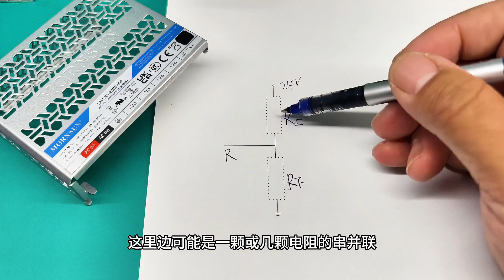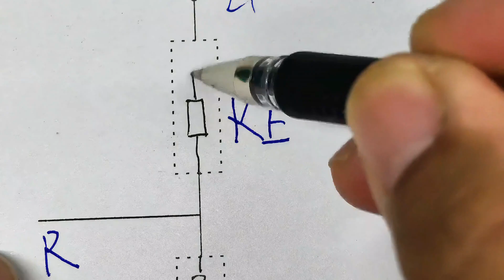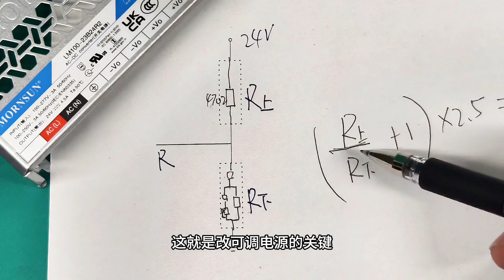【驚險實測】電池串聯到處有， 串聯電源會不會爆？兩分鐘學會安全操作，附改可調電源彩蛋！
【開關電源串聯實測 + 可調電源改裝教學】
📌 實驗篇：測試兩款不同功率 12V 開關電源串聯，成功疊加至 24V 帶負載！⚠️ 揭露關鍵注意事項：品牌一致性、接地安全、防反接設計。
🔧 改裝篇：拆解電源找到「431」元件，透過電阻配比公式，輕鬆將 24V 電源改為可調（最高 48V）！附濾波電容更換訣竅。
💡 適合電工、DIY 愛好者，學會多一種電源運用技巧！
 00:00 想知道开关电源能否像电池一樣串聯嗎
00:04 實測兩塊不同功率12伏開關電源串聯
03:10 揭曉開關電源串聯電壓疊加效果
03:44 串聯關鍵注意事項與接地安全設計
05:13 手把手拆解電源找到核心元件431
06:42 利用電阻配比公式改裝可調電源技巧